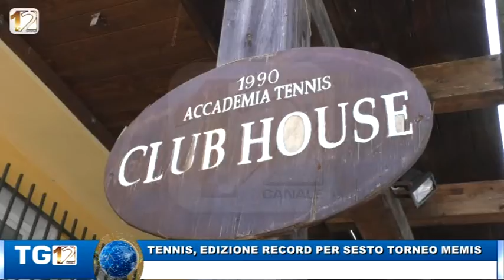TENNIS, EDIZIONE RECORD PER SESTO TORNEO MEMIS